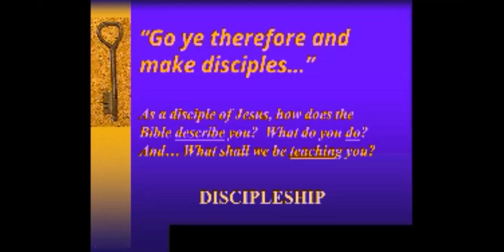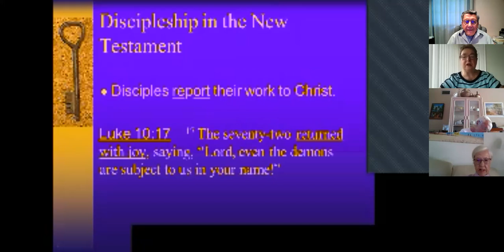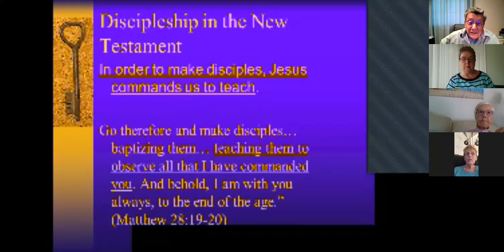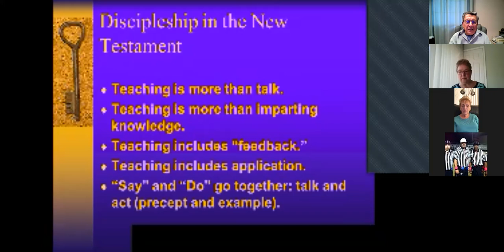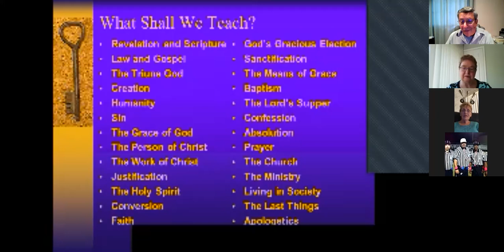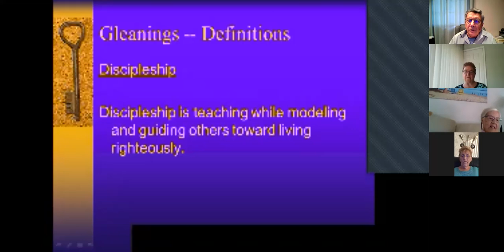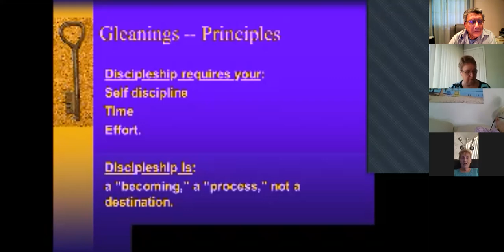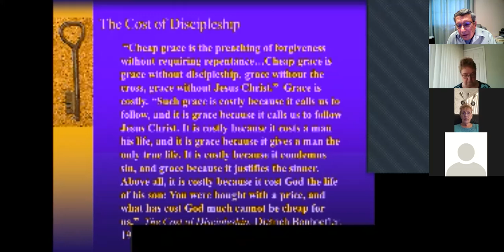Pastor Larson's Bible Class 1-31-2010